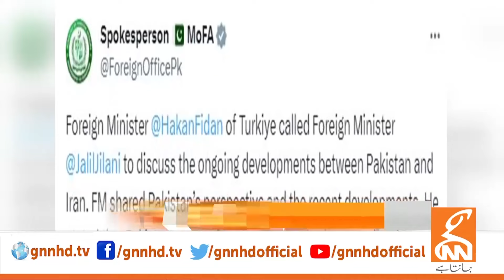Maryam Nawaz Big Statement | News Bulletin | 06 PM | 19 January 2024 | GNN